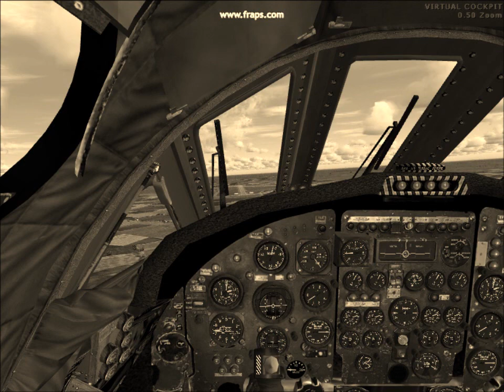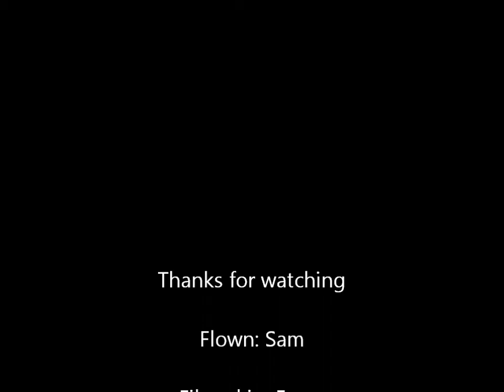Best of British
this vidio shows 2 british aircraft. The Avro Vulcan in the coulers of Vulcan 607. the vulcan that droped the stick of 1000lb bombs on port stanley airport in the Falklands war. and the euro fighter which will be taking over from the tornado. all this at one of the RAF's biggest airbases. RAF Marham.